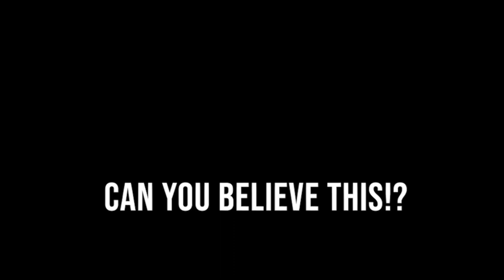SHE PULLS OUT A GUN FOR BEING CALLED A GOLD DIGGER!